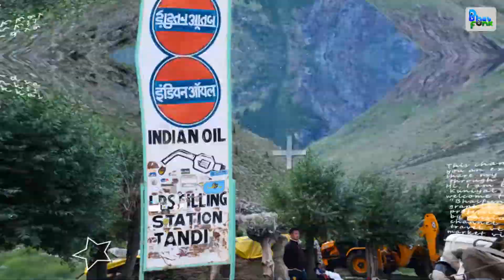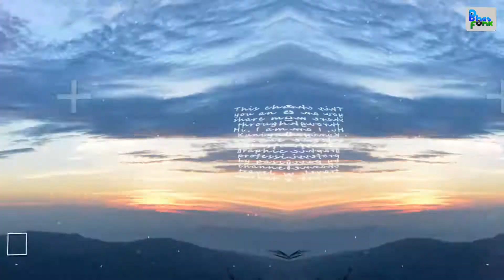Beauty of Leh Ladakh | Himachal Pradesh Tourism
A land like no other with superabundance of attractions to visit and phantasmagoric and fabulous landscapes, amazing people and culture, Ladakh is truly a heaven on Earth.

Bounded by two of the world's mightiest mountain ranges, the Great Himalaya and the Karakoram, it lies athwart two other, the Ladakh range and the Zanskar range. Ladakh is mystical in all the spheres it covers, from nature, geography, sceneries to the modest cultures that it fosters. Right from gompas to the sensational momos, the superabundance of attractions to visit makes this city make it heaven on earth. It is said that only in Ladakh can a man sitting in the sun with his feet in the shade suffer from sunstroke and frostbite at the same time.

For those of us living in the constant confusion about the difference between these twin locations, Leh-Ladakh, here is something that might help you. The state of Jammu and Kashmir is divided into three parts: Jammu, Kashmir, and Ladakh. Ladakh, further is divided into two districts: district Leh, and district Kargil. The former district has a popular town “Leh”and is a great tourist attraction because of its beautiful monasteries, picturesque locations, and interesting markets defining the culture of the place.